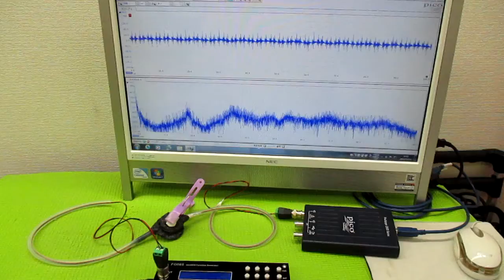メガヘルツの超音波発振制御プローブ